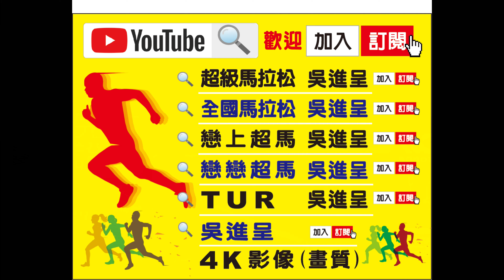八百壯士系列賽事~2022制霸草嶺超級馬拉松100KM完成證明4K-TUR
成績提供者:沈政發